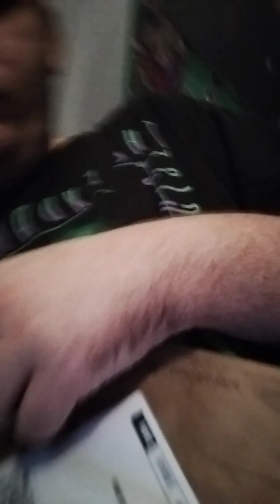DVD unboxing pt 1